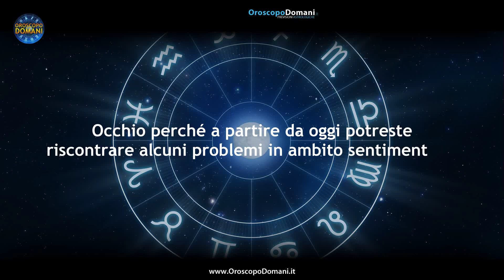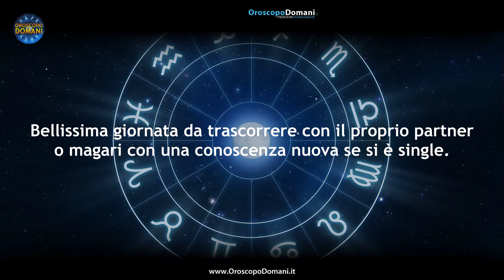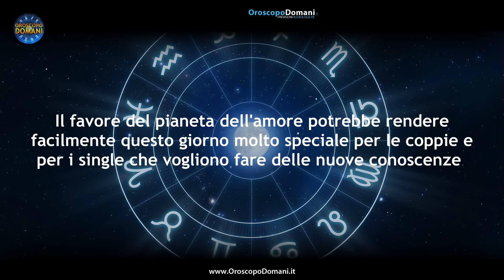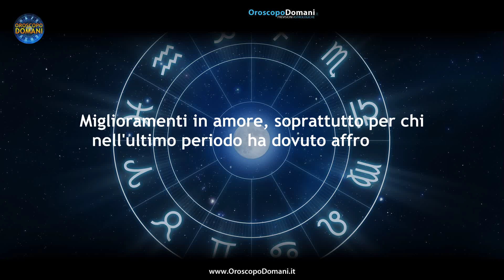Oroscopo del Giorno Mercoledì 8 Novembre 2023!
Ariete: Attenzione a questa giornata perché in amore potrebbero verificarsi dei momenti non in quanto la posizione di Venere non sarà troppo buona. Vergine: Avrete Venere in congiunzione e fareste bene a godervi la giornata con la persona che avete accanto perché da domani le cose non andranno allo stesso modo in amore. Acquario: Il favore del pianeta dell'amore potrebbe rendere facilmente questo giorno molto speciale per le coppie e per i single che vogliono fare delle nuove conoscenze. Ecco tutte le previsioni per l'Oroscopo per il Giorno Mercoledì 8 Novembre 2023, segno per segno!